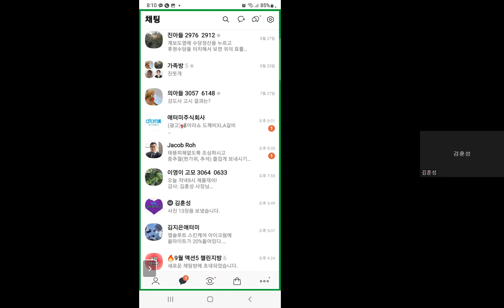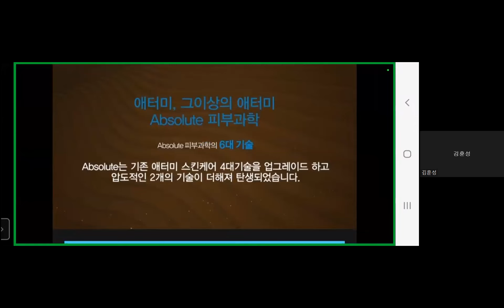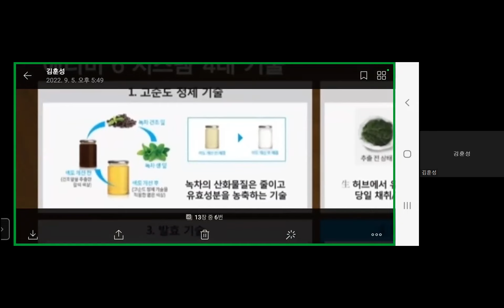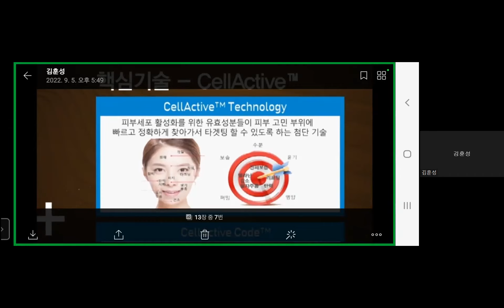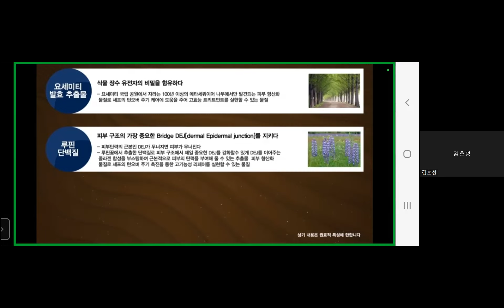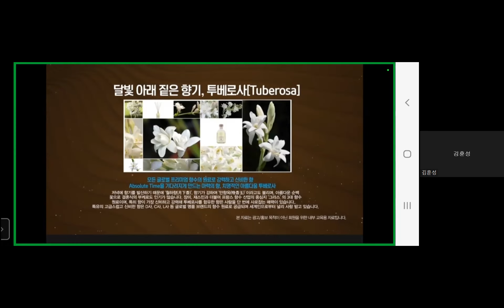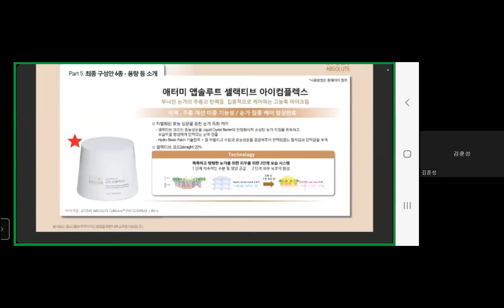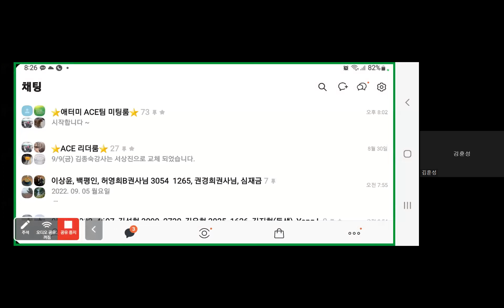9월5일 제품데이(김훈성사장님. 앱솔루트셀렉티브 화장품)